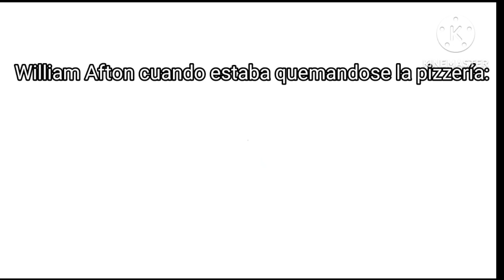William Afton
epico